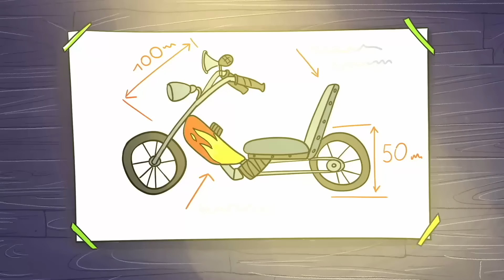Простоквашино ✨ Потанцуем? ✨ Лучшие мультфильмы для детей 🎬 Даша ТВ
«Простоквашино» — российский мультсериал, являющийся продолжением серии советских мультфильмов «Трое из Простоквашино», «Каникулы в Простоквашино», «Зима в Простоквашино» и продолжением российского мультфильма «Весна в Простоквашино».

Смотрите подборку эпизодов, посвященную международному дню ТАНЦА! 💃

Кот Матроскин принёс в дом коробку, в которой лежит его первый заработанный рубль, но он куда-то пропал. Матроскин стал плохо себя чувствовать и всё говорил, что без этой вещи у него не будет удачи. Дядя Фёдор и Шарик решили спасти друга…

Продолжение мультипликационного советского хита о приключениях Дяди Федора. В центре сюжета вновь оказывается герой советской трилогии Дядя Фёдор, однако действие переносится в 2018 год. Мальчик живет в городе вместе с мамой, папой и младшей сестрой Верой Павловной, новым персонажем мультсериала. Неожиданно в квартиру прилетает галчонок Хватайка и сообщает, что Матроскин и Шарик нуждаются в помощи. Родители заняты своими заботами, и Дядя Федор, недолго думая, отправляется в Простоквашино, чтобы вместе со старыми друзьями поймать неизвестного вредителя – грызуна по кличке Тама-Тама.